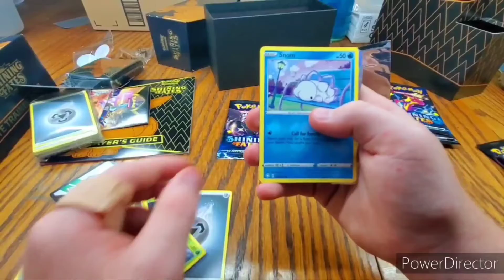The Official Hyperrzard Montage!!!!!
This is the montage for the channel. hope you enjoy!